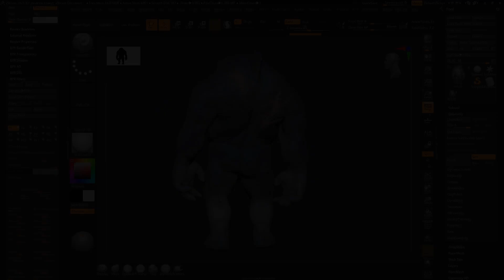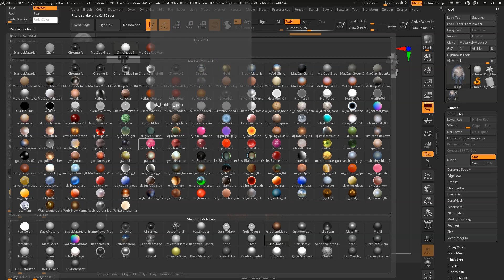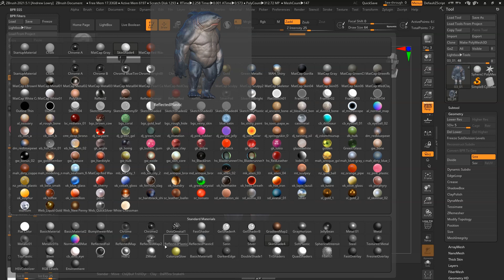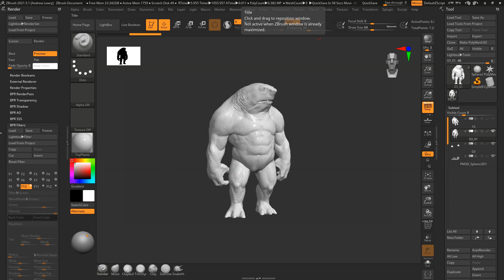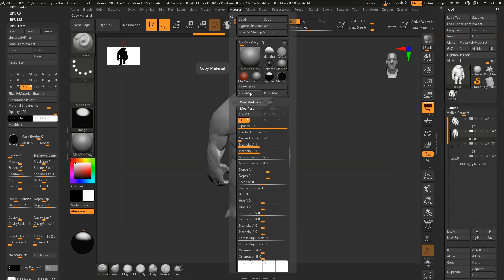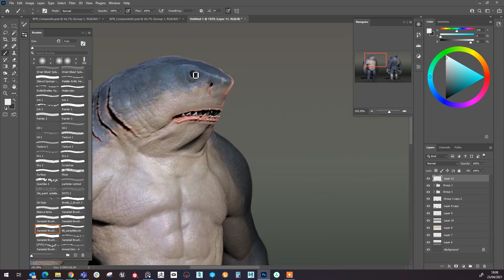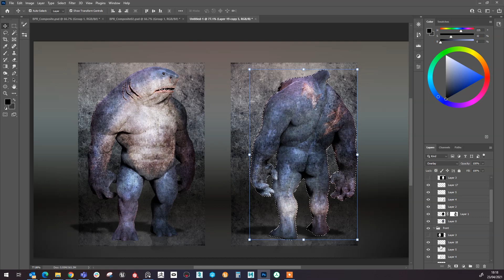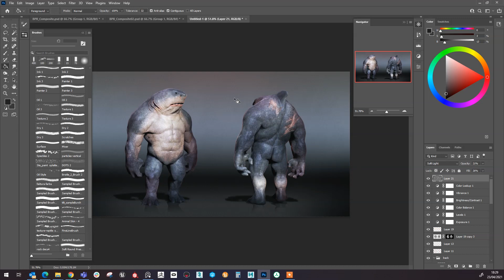ZBrush BPR Filter Rendering - King Shark Concept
Personal Project time-lapse from ZBrush to Photoshop showing my stages to creating my concept designs.
Using Only ZBrush to render, using the BPR Filters to help render my model in ZBrush and then finished off in Photoshop.
Original Video Times:
🔨 Zbrush:  30minutes
🎨 Photoshop:  24 minutes
Time stamps:
0:00 - ZBrush PBR Filter Rendering
5:50 - Photoshop Compositing
Checkout my Instagram for more artwork